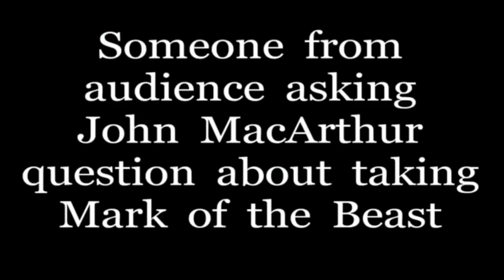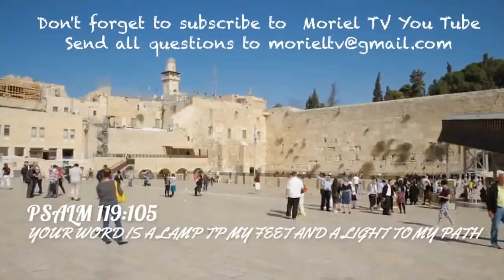A Scriptual Warning to brothers-Todd Friel, J.D. Hall, and Tim Challis